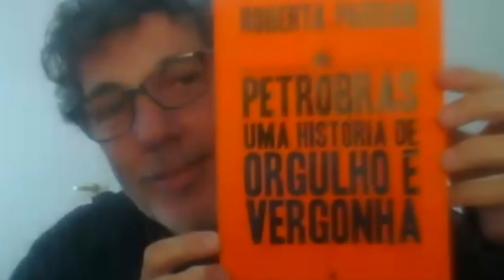Episódio 147 - Por dentro da Petrobras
No episódio de hoje, Paulo e Julio entrevistam Claudio Costa, executivo responsável pelo RH da Petrobras durante a gestão Castello Branco (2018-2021).

Claudio foi demitido da empresa após atuação incisiva na reestruturação da empresa, tendo sido acusado de operar a venda de ações da companhia utilizando-se de informação privilegiada.

Dessa maneira, discute-se no episódio o contraste entre a iniciativa privada e o serviço público, as ações realizadas pelo Claudio na companhia e a denúncia realizada contra ele.